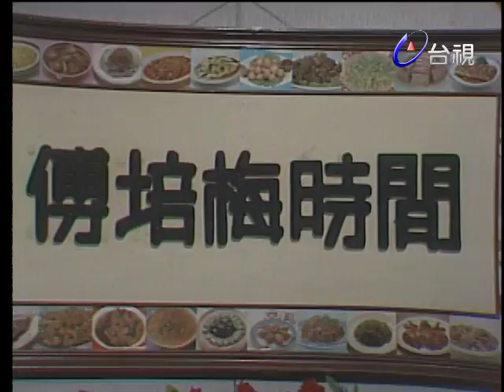傅培梅時間-蘿蔔絲酥餅